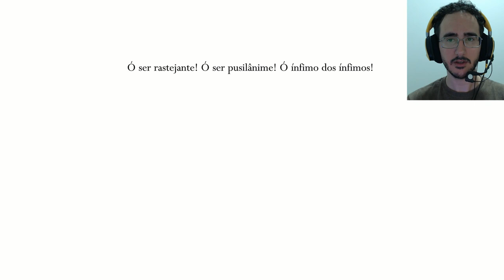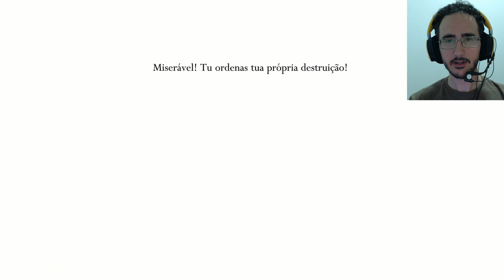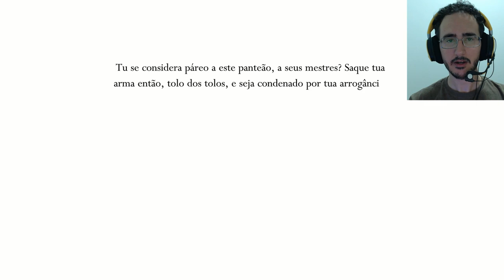Hollow Knight Godmaster #1 Começando ( DLC Gods and Glory )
Hollow Knight - Godmaster  - Parte 1 Como iniciar o novo DLC ,
Exploramos um pouquinho das areas novas

Baratinho no Steam e com Expansões gratuitas.

Programas Utilizados
GeForce Experience
DaVinci Resolve
Pazera